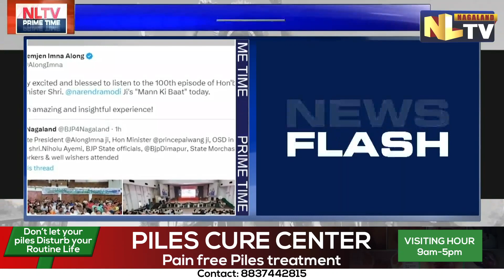NL BJP ORGANIZES PROG TO MARK 100TH EPISODE OF MODI’S MANN KI BAAT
Nagaland State BJP organizes a programme to mark the 100th episode of PM Modi’s ‘Mann Ki Baat’ on April 30th.  BJP state president, Tourism and Higher Education Minister Temjen Imna Along, Health and Family Welfare minister P Paiwang Konyak and Officer on special duty Niholu Ayemi were present in the programme held at Dimapur IMC hall